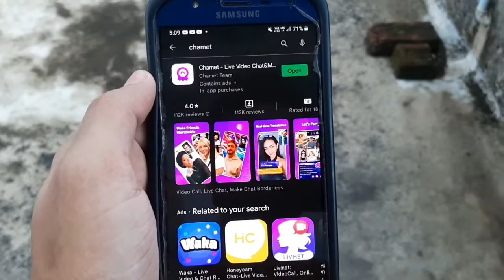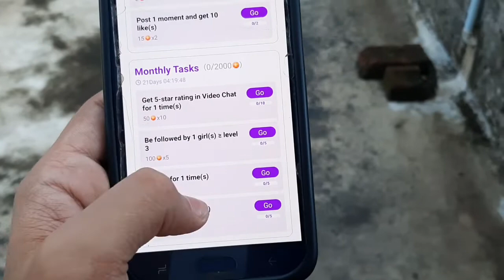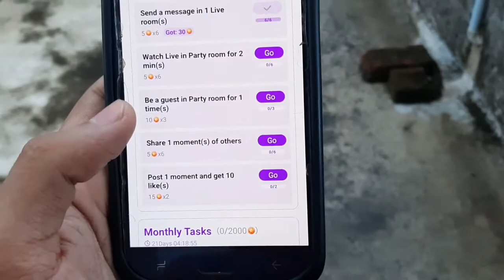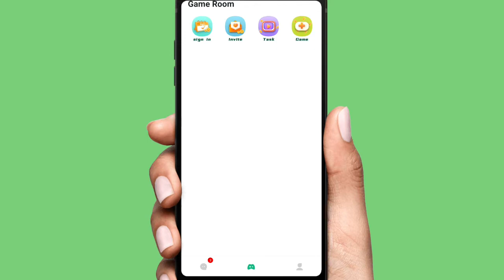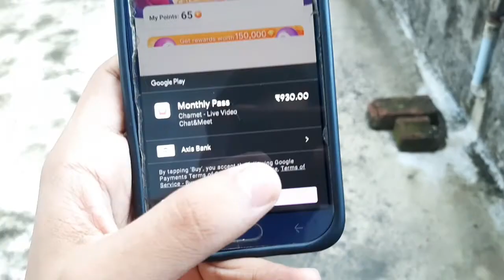Chamet new update - Daily task rewards | Chamet app free video call cards | Chamet app free coins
In this video I have told you about chamet app latest update where u will get a new option called "MY TASK" inside chamet app. In that section u will have to perform specific task and u will get rewards on basis of that.

(REGISTER WITH UR MOBILE NUMBER)